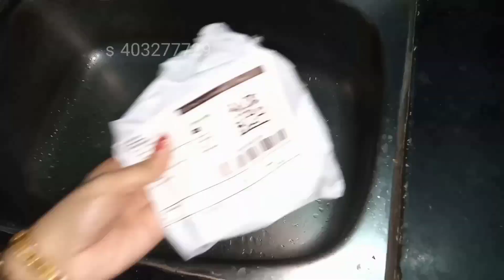Meesho s 403277729 5 Pack Non- scratch wire Dishcloth and Gaps cleaning Brush